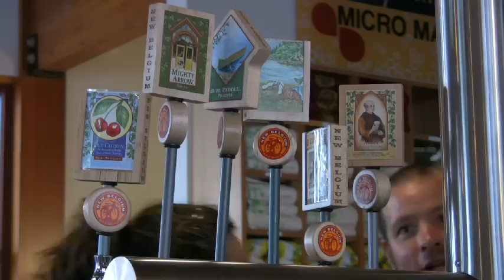New Belgium Brewing uses waste water from the beer making process to create energy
New Belgium Brewing Company in Fort Collins, Colorado, is leading the charge in environmental stewardship. Not only do they commit 1% of their sales to environmental causes but they also redefine waste by treating their own waste-water on-site, in large flats powered exclusively by either methane gas derived from waste-water treatment or by wind power. While New Belgium Brewing claims to make "the best beer in the world," they might just be making the best world by way of their beer.

Waste? is a ongoing documentary series, which features people redefining waste  from canners scouring the streets for redeemables; to engineers powering their breweries with waste water; to architects constructing homes out of tires.